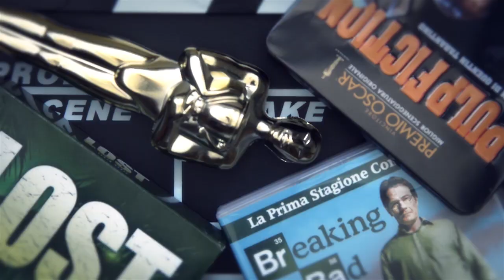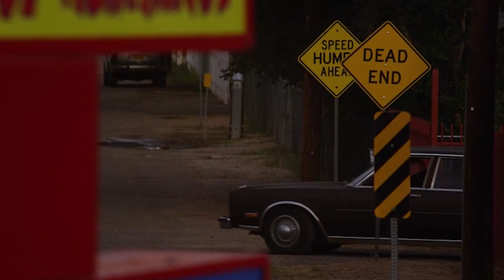Better Call Saul - Recensione stagione 3 spoiler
Voglio lo spin-off sulla Saul Goodman Productions.

☛ SOCIAL ☚